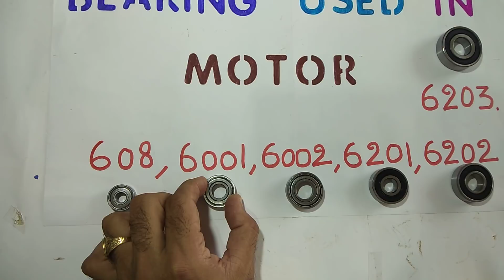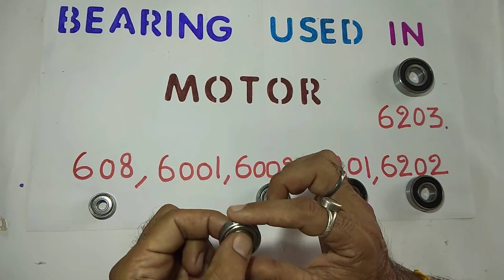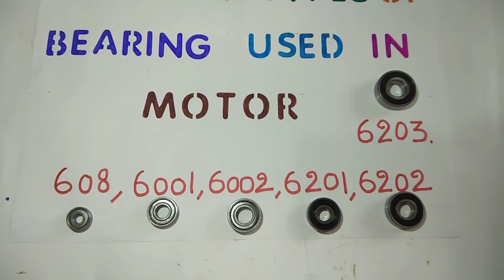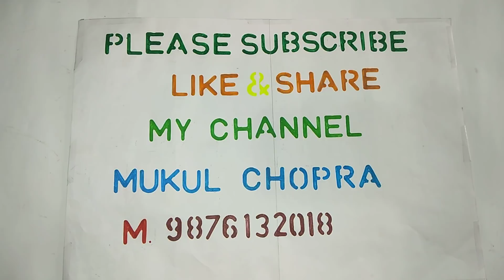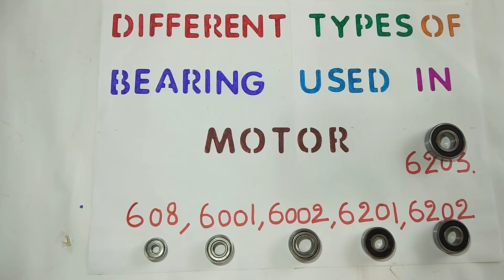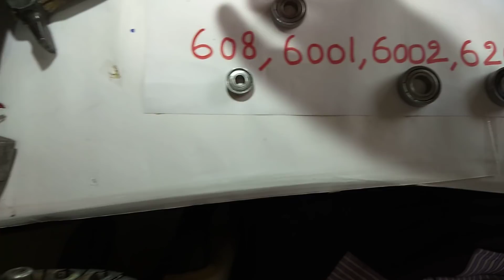Types Of Bearing use in Motor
Ceiling fan is very hot after running some time

Ceiling Fan Dead

HIGH SPEEDCEILING FAN CONNECTION

IC testing

Zener diode testing

Yoke coil testing

Skill practical training at Chopra TV training centre Institute of practical Education. Electronics electrical and mechanical. Www.